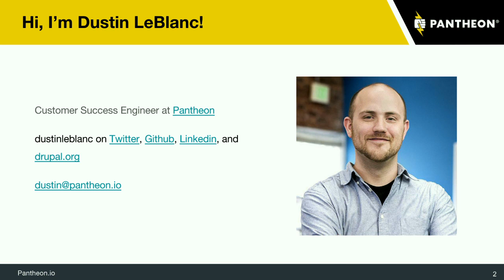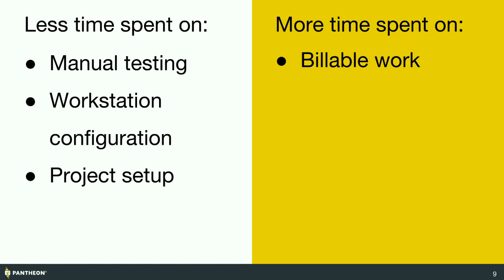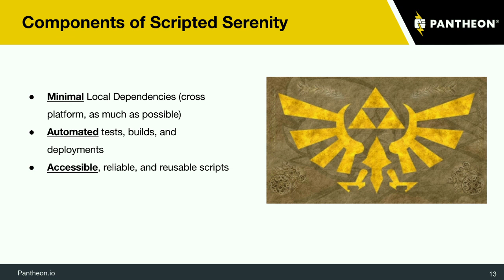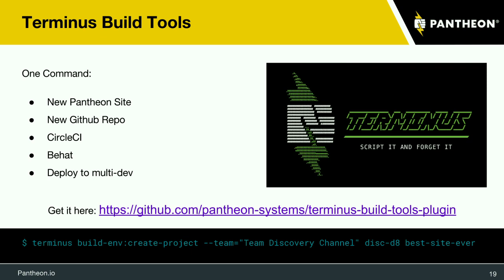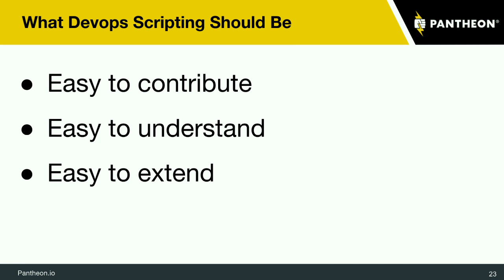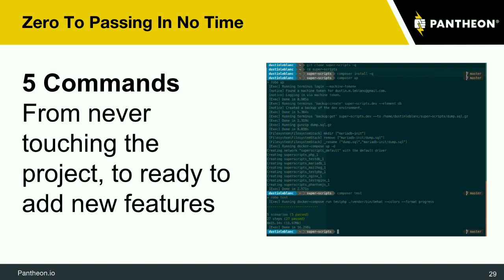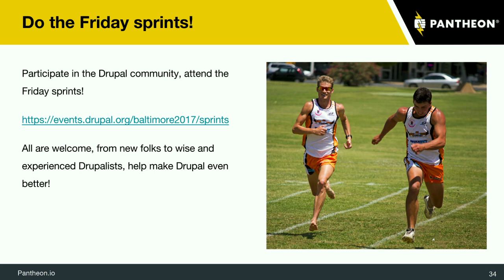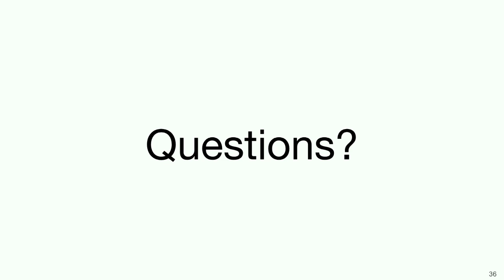DrupalCon Baltimore 2017: Be A Developer Experience Super Hero: Robust Dev Scripts For Peace and Joy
Attendee Preparation:

This talk will cover a lot of rather advanced topics including containerization, continuous integration, and automated testing. Attendees should have familiarization with Docker, common PHP testing frameworks, and how continuous integration platforms work.

Problem:

Time is wasted and quality suffers when there is no agreed upon process for onboarding new developers into a project, running project tests (you wrote tests right?), and deploying the project to your staging infrastructure. Time = money, Quality = money. Your team needs predictable and easy to use systems and processes that free up brainpower and creativity to deliver amazing web work.

Solution:

Use an open source, cross-platform set of tooling and appropriate infrastructure (Docker, CI services, a scriptable host) along with a zero config solution for setting up your projects. Remove all decisions from collaborators so they can focus solely on delivering their feature work.

How:

Make the experience of adding a new developer as quick, painless and low friction as possible
Set a consistent development environment, no matter the preferences or hardware of your team.
Make all daily tasks (tests, pull-requests, environment sync) effortless.
Make your infrastructure inviting to extend with scripts your whole team can contribute to.
Takeaways:

Attendees should leave this session with a clear understanding of the value of:

standardization of development environments
automation of intricate but highly repetitive tasks
in relation to:

The quality of life of their development staff
The profitability of their projects
The quality of the work they produce.